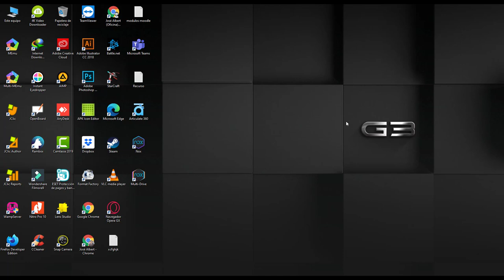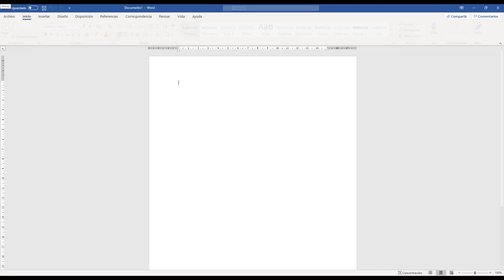Cómo realizar una captura de pantalla